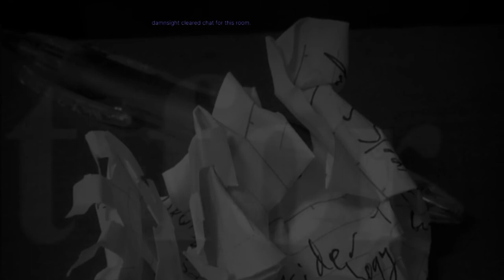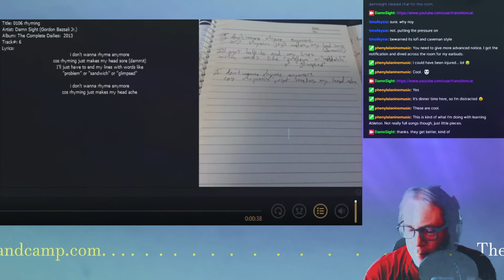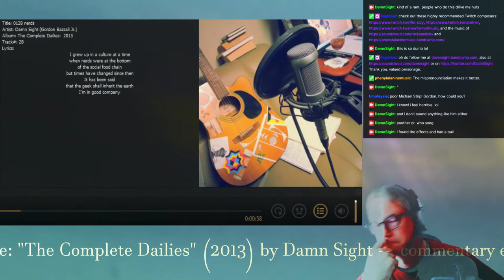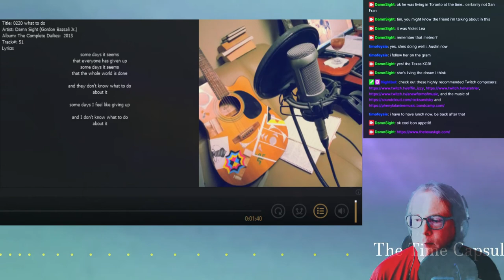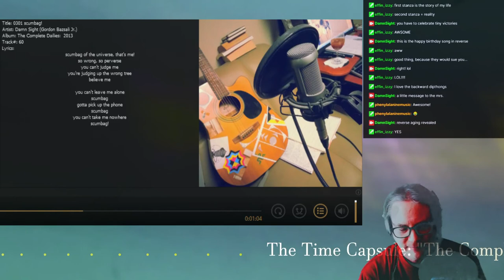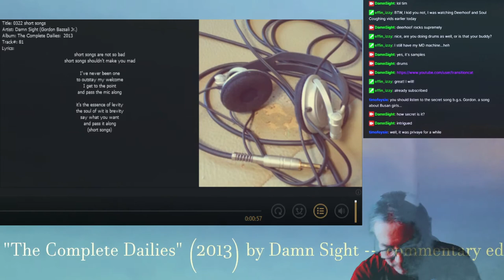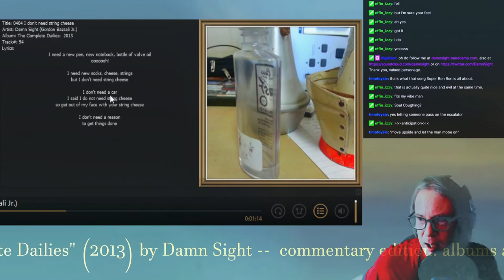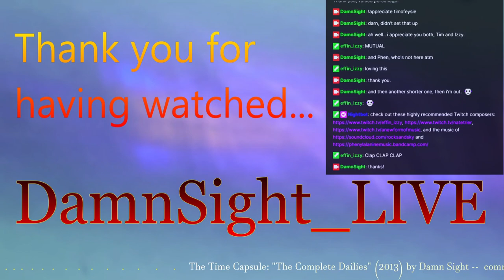DS Live E31 Dailies2013 part1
so I made a song for every day in 2013.. here they are. (PART 1)